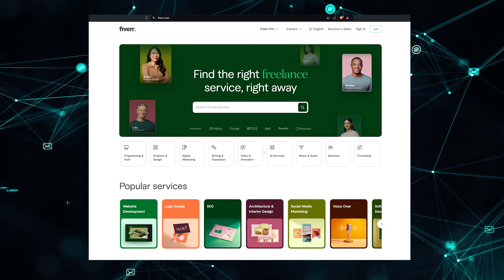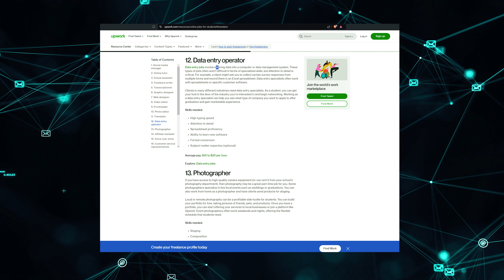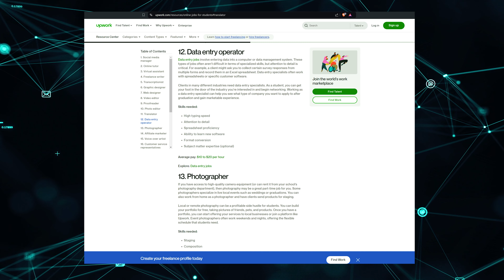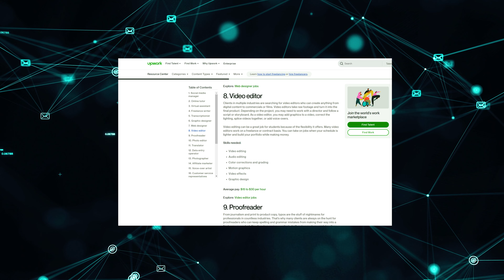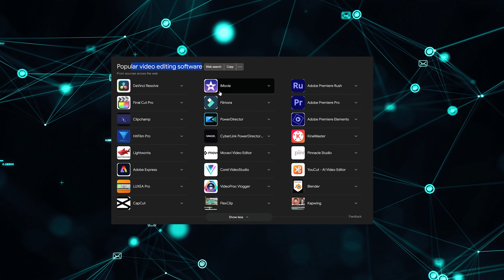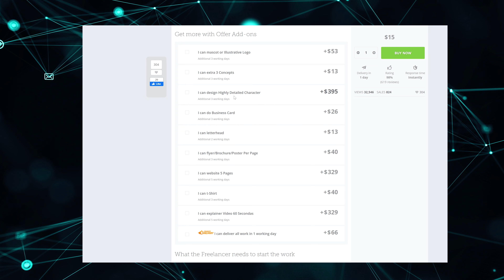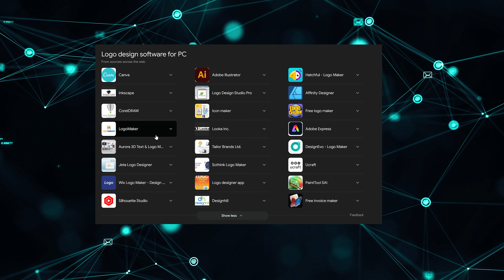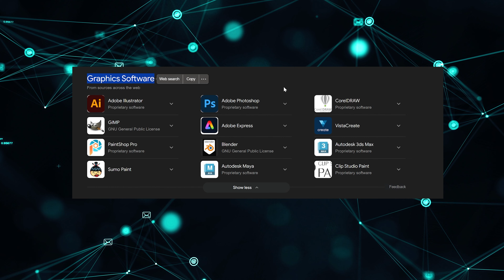5 Online Earning Skills Jasle Huncha Regular EARNING | How to Earn Money Online? Freelancing Jobs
How to Earn Money Online? Freelancing Jobs